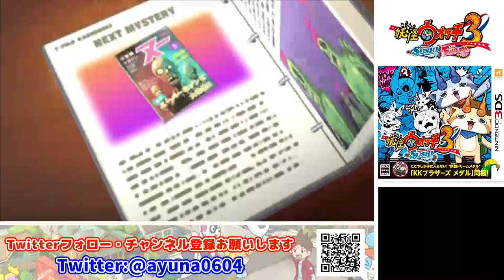スクラップヤードの巨人「ガラクタリアン」【妖怪ウォッチ３ スシ】Part 24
※問い合わせの多い機材はコチラをつかってます↓
　クロマキー用 背景 グリーン/ブルー
    猫耳ヘッドホン Somic G951S-PINK

COM3D2

BGM
DOVA-SYNDROME